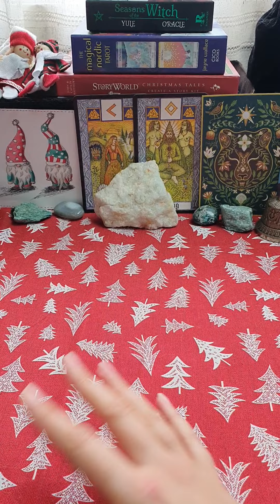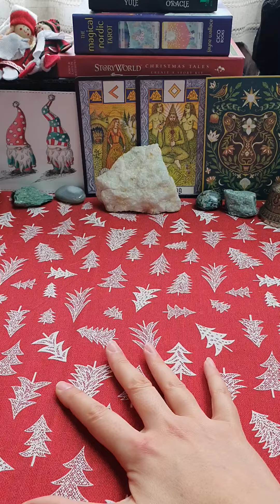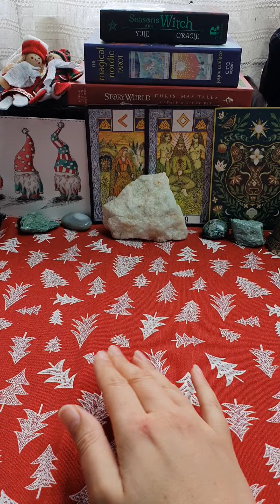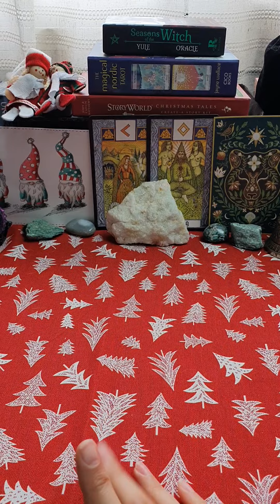Mesa de trabajo mágico VS altar.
Os cuento un poco sobre mi mesa de trabajo y mis altares.